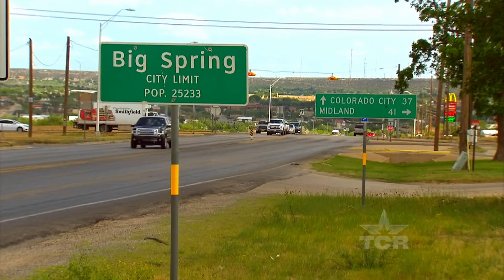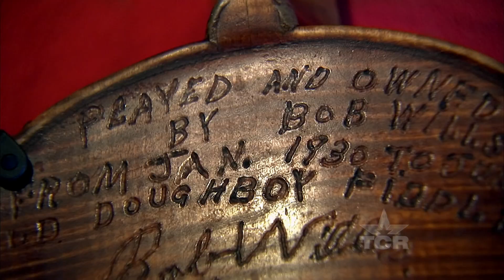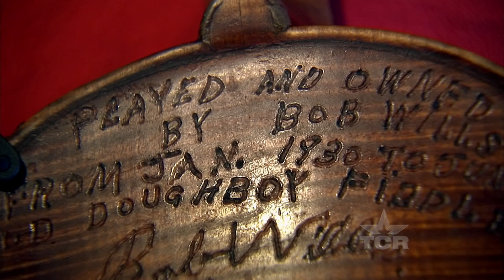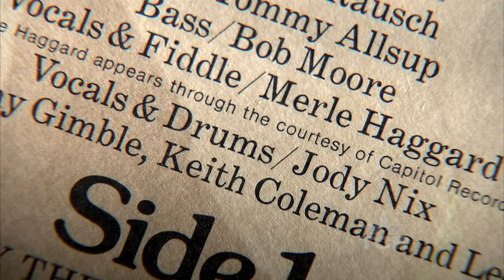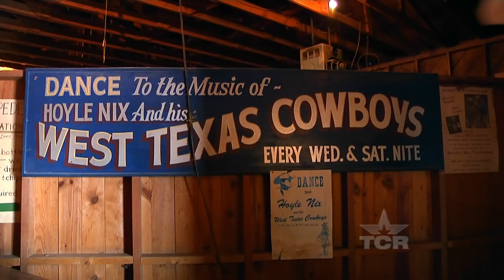Western Swing Band (Texas Country Reporter)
Meet a traditional Country Music and Western Swing artist who has been in the business for 57 years.

Jody Nix & The Texas Cowboys
The Stampede, Big Spring, TX

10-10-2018